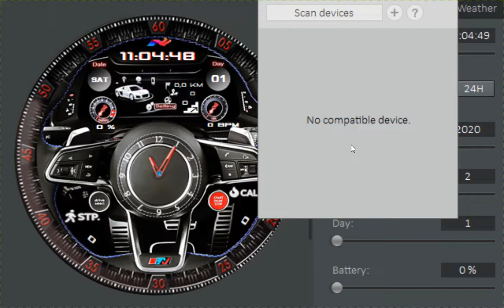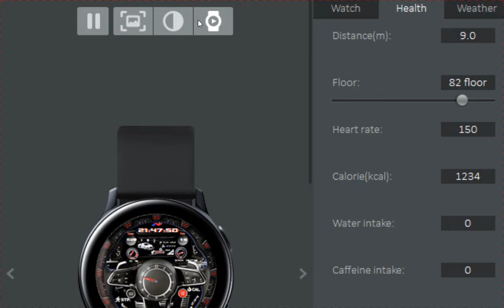N-SPORT 85 - ANALOG & DIGITAL[SAMSUNG WATCH FACE]